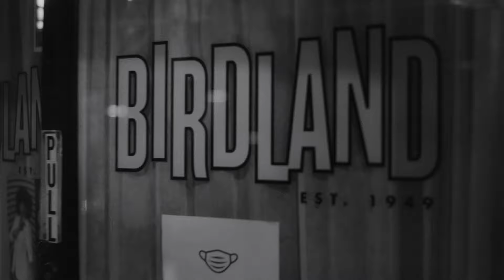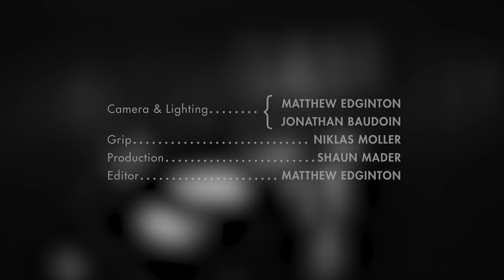Melissa Errico – Angel Eyes [Official Video] from Out of the Dark (The Film Noir Project)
The official music video of “Angel Eyes” from Melissa Errico’s album OUT OF THE DARK directed by filmmaker Matthew Edginton is one more element of Melissa Errico’s Film Noir project. She employs the music and narratives of film noir to explore subjects of loss and alienation and disconnection, strongly felt in the noir aesthetic. In a 17-track song cycle, there is a final move towards light, hope and affirmation — all part of Melissa’s own shadowed mirror of our world today. "Angel Eyes" is a 1946 popular song composed by Matt Dennis, with lyrics by Earl Brent.

“The whole album is GORGEOUS. Sung with elegance & beauty.” - David Zippel, lyricist (City Of Angels)

“EXTRAORDINARY.”- Terry Teachout (Wall Street Journal)

“I’ve always loved noir songs. They thrill me with their sensuality. I loved finding my lost inner femme fatale. This album is about another time and this time, both.” – Melissa Errico

“I see this album as a kind of fever dream. I want the listener to swoon at the enchantments of the music while joining me on a trip from flirtatious mystery…to true despair…to the light of hope.”  – Melissa Errico

“Angel Eyes”
Music. by MATT DENNIS
Lyrics. by EARL BRENT

Video inspired by the novella, “A Noir Nightgown” by ADAM GOPNIK

Directed by……….MATTHEW EDGINTON

Cast:
The Singer .….. MELISSA ERRICO
Piano Player …. TEDD FIRTH
Bartender …. … RUFUS COLLINS
Barfly…. …….. ED BACHER

Camera and Lighting………MATTHEW EDGINTON, JONATHAN BAUDOIN
Grip… . ….…..NIKLAS MOLLER
Production… . …..SHAUN MADER
Editor……. MATTHEW EDGINTON

Vintage Gown. JEAN PATOU, courtesy of New York Vintage, Inc.

Wardrobe Supervisor. KIM LENNOX
Hair Stylist. SHANIQUA GRIFFIN
Makeup Artist. EMILY KATZ

Title Design. MARK SHOOLERY
Copy Editor. TODD SUSSMAN

Creative Consultants:
ADAM GOPNIK
SHANNON HOEY
ELIZABETH BARROWCLIFFE
STORM GARDNER
CHARLES BUSCH

Filmed on location at BIRDLAND on January 27, 2022

Special Thanks to GIANNI VALENTI and RYAN PATERNITE

From the MELISSA ERRICO album, OUT OF THE DARK: THE FILM NOIR PROJECT

COPYRIGHT MMXXII   THREE GRACES MUSIC LLC

The characters and events depicted in this photoplay are fictional. Any similarity to actual persons, living or dead, is purely coincidental.